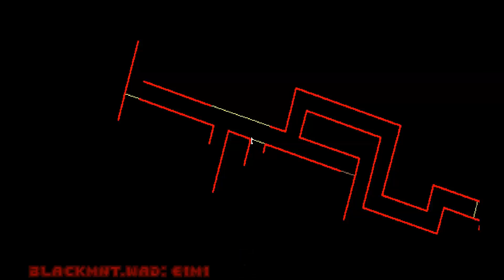Custom WAD Showcase: Black Mountain (Leftshark.wad)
Our new scoring system makes a début this week as we explore this odd level.

Not a bad concept but the execution was not what it should have been. It's not not fun, though. 5/10

*** info from accompanying readme file ***
Archive Maintainer      : New map, heavily updated Darkrock.wad, which was
     rejected.
Update to               : Lame original ver called Darkrock.wad but was rejected I believe.
Advanced engine needed  : None REQUIRED
Primary purpose         : Single+Coop play
Title                   : Black Mountain
Filename                : Blackmnt.WAD
Release date            : 01 Oct 03
Author                  : Templar
Other Files By Author   : Cult-pit.wad
Misc. Author Info       : I am back

Description             :

(Story further down)

Fairly large map with lots of different types of areas.

Feedback appreciated, just dont knock my chopper sprite.

If you have Darkrock.wad, also by me, replace it with this map.
It is an old/simple version of this map. Although its unlikely you have it.

I recommend using an advanced engine (zdoom, MBF, Legacy, EDGE etc) to play this level at its best.

Additional Credits to   : ID Software

New levels              : 1 new map
Sounds                  : No
Graphics                : Yes
Dehacked/BEX Patch      : No
Demos                   : No
Other                   : No
Other files required    : Ultimate doom.

* Play Information *

Game                    : ULTIMATE DOOM
Map #                   : E1M1
Single Player           : Designed for
Cooperative 2-4 Player  : Designed for
Deathmatch 2-4 Player   : Player starts only
Other game styles       : None
Difficulty Settings     : Not implemented

* Story *

Your years of fighting in the space marines has payed off and you've been promoted into the elite squad.

As a test you are sent with Alpha 1, a large space marine division, to investigate unholy happenings at Black Mountain in the remote wastelands.

You are dropped in a wilderness area near Black mountain, to recon the area,when suddenly on the radio..

Radio: "This is Alpha 1! We're under attack!"
You: "Whats your location"
Radio: "Our men... they are ... aaaaaargh!"
You: "Come in Alpha 1!"
Radio: .